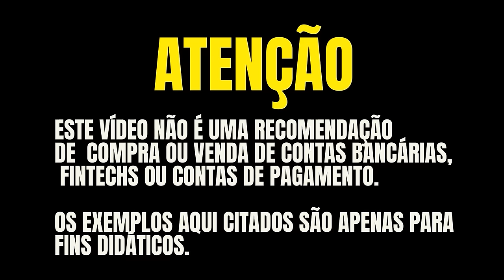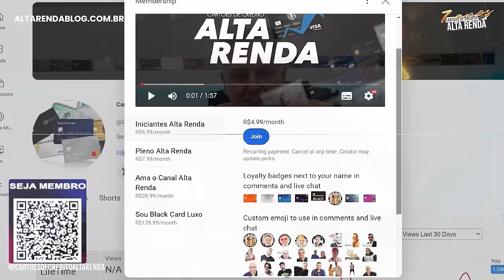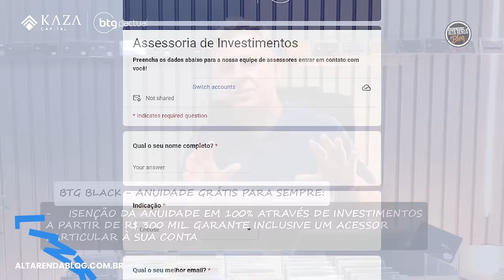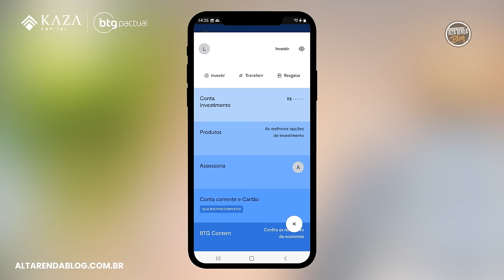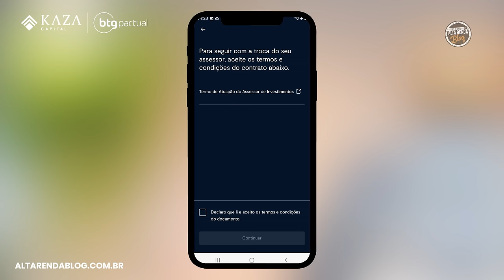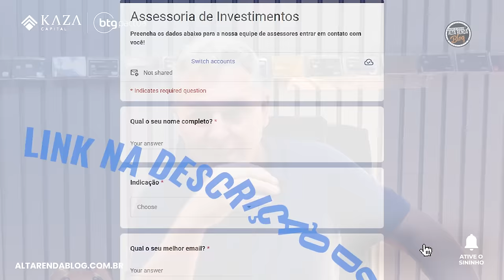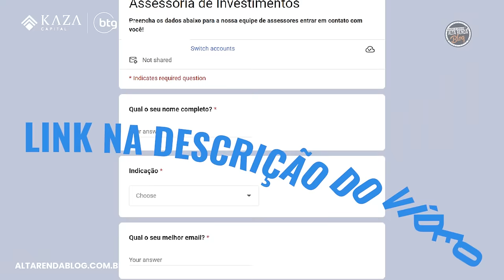💳CARTÃO BTG MASTERCARD BLACK COM ANUIDADE VITALÍCO! MÁS CORRA SOMENTE ATÉ 15/09. IOF ESPECIAL 1.1%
💳Para pedir o cartão Black sem anuidade basta clicar neste link

✔️Coloque o Código Gabriel Valadão  1663859.

App BTG investimentos menu assessoria ver detalhes  troca de assessoria código 1663859  Gabriel Guilherme Valadão.

🚀 TicTok  @AltaRendaCartoes